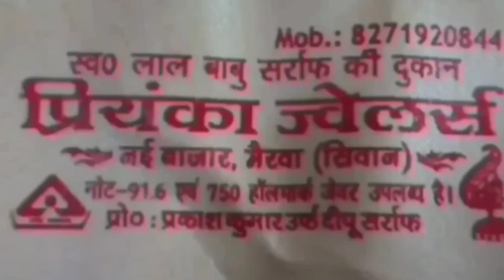बिहार का एक नया शक्तिपीठ ।। जहाँ जीरो से हिरो बनते है गरीब ।। भोजपुरी बतकही